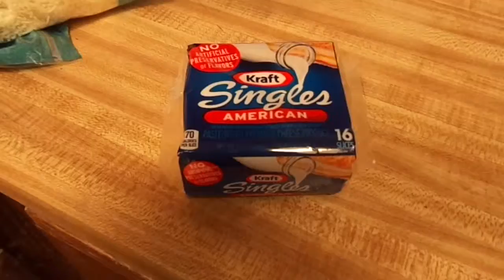Non Melting Cheese?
My proof that cheese might not melt under direct flame.